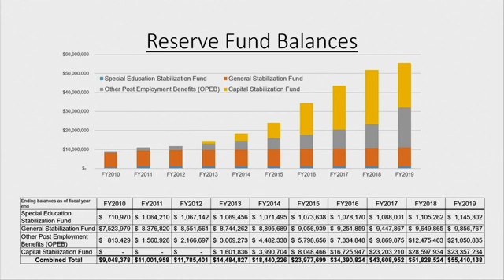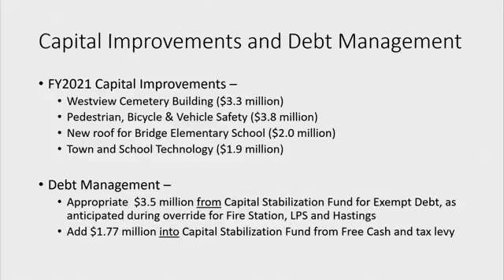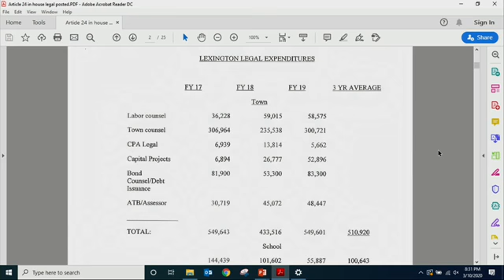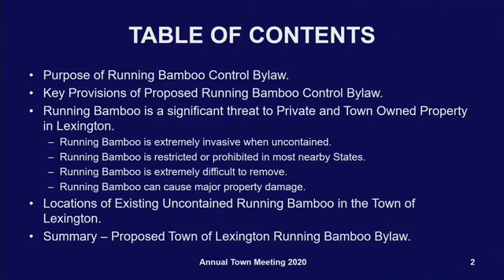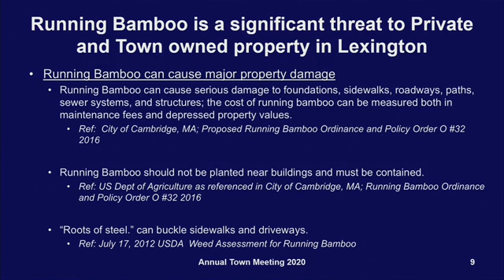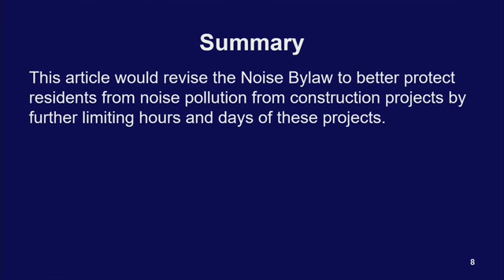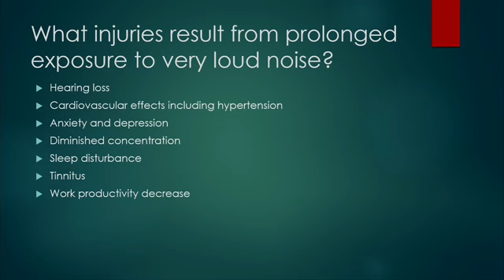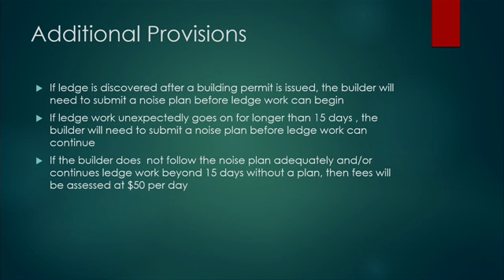Lexington TMMA Information Session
Watch the Lexington, MA TMMA Information Session.